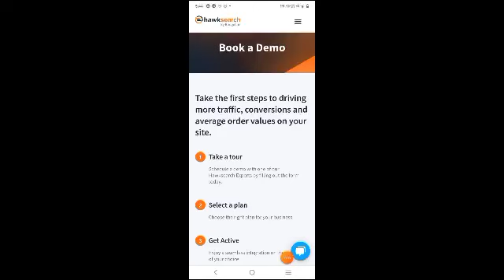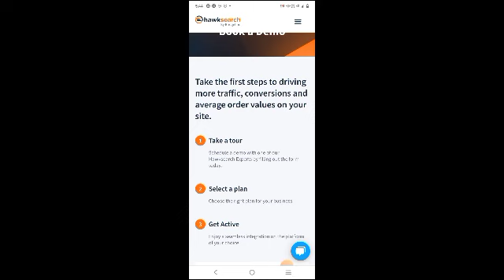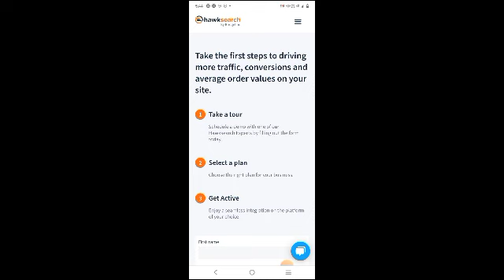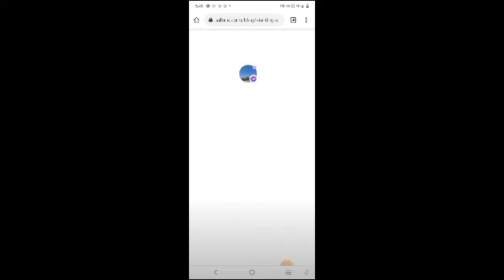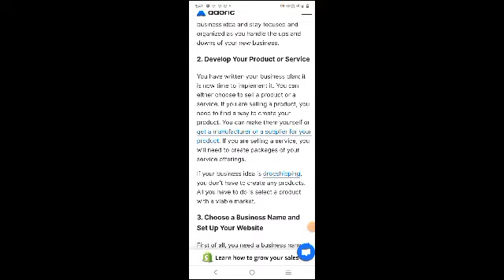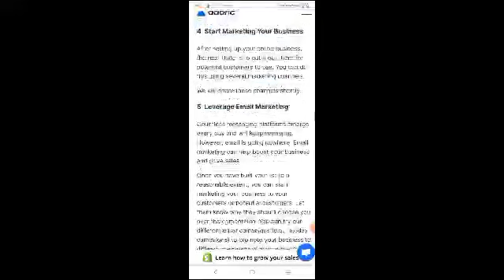how to start a successful ecommerce business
how to create a successful online business
how to start a successful online business
how to launch an online business
how to have a successful online business
how to make online business successful
how to run a successful online business
how to build a successful online business
how to run a successful ecommerce business
how to build a successful ecommerce business
how to be successful in online business
how to have a successful online boutique
how to make your online business successful
how to have a successful ecommerce business
how to start a successful online boutique
how to run a successful online boutique
how to make your ecommerce business successful
how to create a successful ecommerce business
how to start successful ecommerce business
how to make an online boutique successful
how to start a successful online clothing store